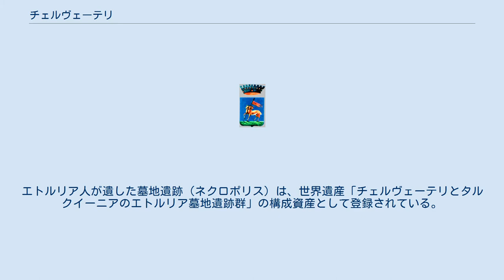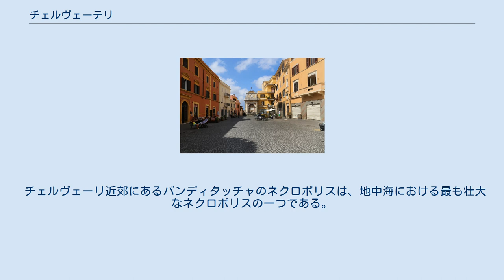チェルヴェーテリ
チェルヴェーテリ（イタリア語: Cerveteri）は、イタリア共和国ラツィオ州ローマ県にある都市で、その周辺地域を含む基礎自治体（コムーネ）。
人口は、約3万8000人である。
 古代にエトルリア人が築いた都市で、ローマ人からはカエレ（Caere）の名で呼ばれた。
エトルリア人が遺した墓地遺跡（ネクロポリス）は、世界遺産「チェルヴェーテリとタルクイーニアのエトルリア墓地遺跡群」の構成資産として登録されている。
 日本語文献では「チェルベテリ」、「チェルヴェテリ」とも表記される。
 この都市をエトルリア人は Cisra と呼び、ギリシャ人は Άγυλλα / Agylla と呼んだ。
ローマ人はカエレ（Caere）の名で呼んだ。
 現在の「チェルヴェーテリ」の名は、「旧カエレ」を意味する Caere Vetus から来ている。
13世紀にこの都市の住民が新たに「新カエレ」Caere Novum （現在のチェーリ）を建設したため、区別するためにそう呼ばれた。
 ローマ県北西部のコムーネ。
チヴィタヴェッキアから東南東へ27km、ローマから西北西へ35kmの距離にある。
市域はティレニア海に面する。
 古代ローマと周辺の都市 チェルヴェーテリには、以下の分離集落（フラツィオーネ）がある。
 チェルヴェーリ近郊にあるバンディタッチャのネクロポリスは、地中海における最も壮大なネクロポリスの一つである。
 マリーナ・ディ・チェルヴェーテリ駅(チェレノーヴァにある)から地域鉄道網に接続していて、ローマからチヴィタヴェッキア、ピサ、グロッセートに向かう列車が行き交う。